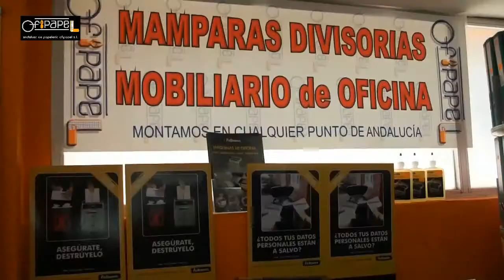Ofipapel Navidad 2 013